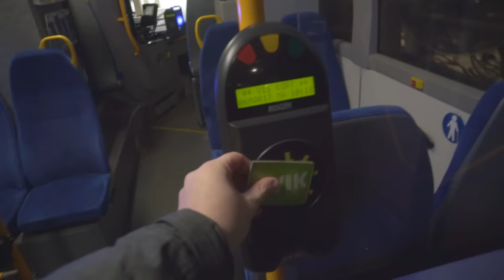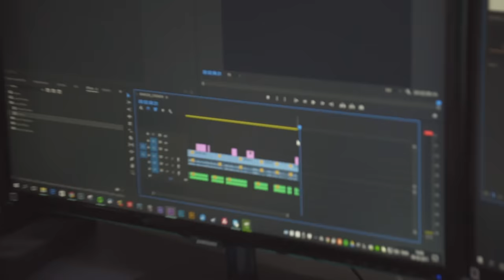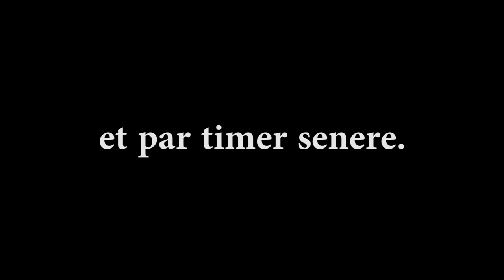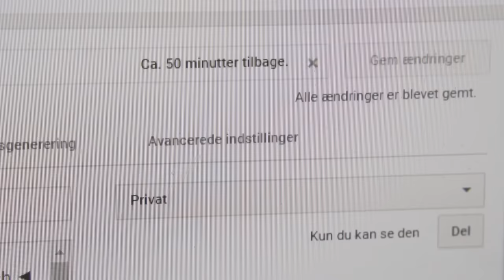EPISK NY BURGER FRA MCDONALD.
DAG 361 || 6. MARTS 2017

//MIT UDSTYR\\
Kamera: Sony A6300
Objektiver: Sony 10-18mm & Sony Vario-Tessar 16-70mm
Mikrofon: RØDE VideoMicro
Tripod: Sirui 3T
Quick Release: PeakDesign Capture
Lys: Aputure Amaran AL-M9
Kamera Case: SmallRig 1661

// Casper Harding